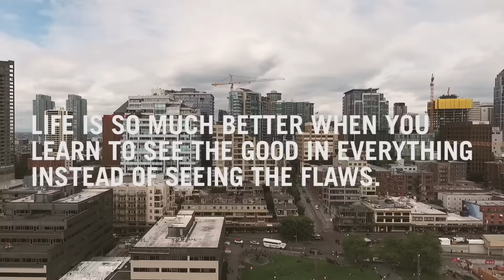Making Super Awesome Doodles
Hope you enjoyed the vlog today!

Songs: Ukiyo - Sleeping In
Youth Lagoon- Afternoon

You Can send PenPal Doodles to my office:

SLOTH
1N 1st ST
Suite 633

Cheers
XX
-SLOTH
Timmyham

Cheers!
-Timmy Ham